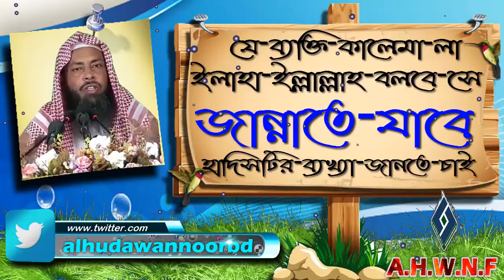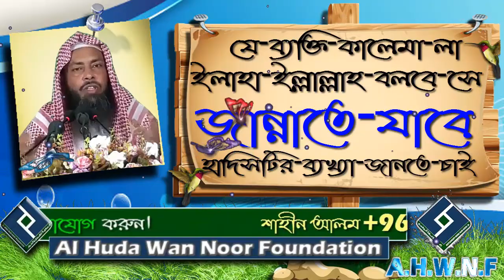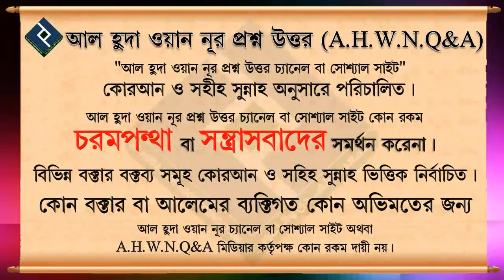যে ব্যক্তি কালেমা লা ইলাহা ইল্লাল্লাহ বলবে সে জান্নাতে যাবে হাদিসটির ব্যখ্যা জানতে চাই ᴴᴰ┇শায়খ আজমল